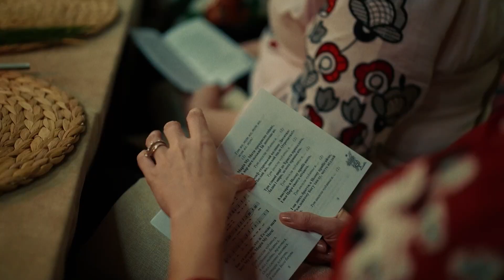Елегантне Різдво у Grand Hotel Lviv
Цього Різдва ми відчули себе великою родиною. Дякуємо за затишне свято - теплі спогали ми збережемо надовго.
Окрема подяка Леоніду Мартинчику за різдвяне натхнення
This Christmas we’ve all felt like a big family. Thank you for a cozy celebration - we’ll keep these warm memories.
Special thanks to Leonid Martynchyk for the Christmas inspiration